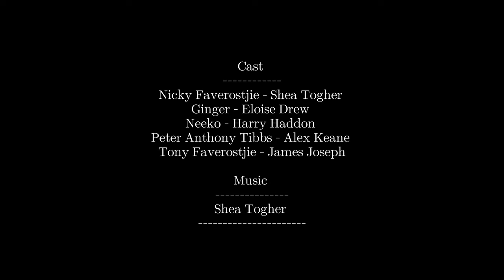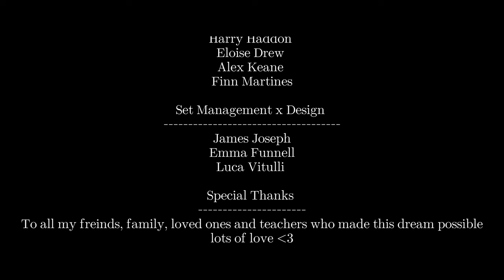"The Yellowing Of The White Rose"(Crime Shortfilm)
The Yellowing Of White Rose.

A gangster from NEW YORK comes to London to make a deal of a life time.

Starring (order of appearance)
Shea Togher
Eloise Drew
Harry Haddon
Alex Keane
James Joseph

Music
Shea Togher

James Joseph